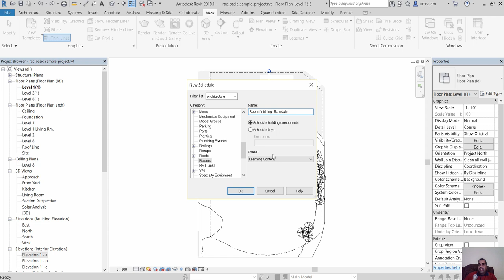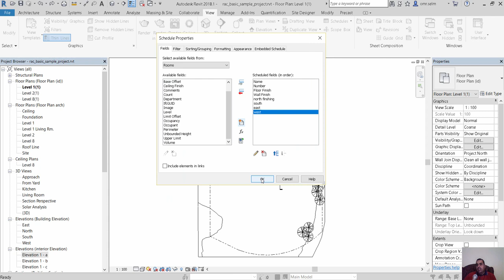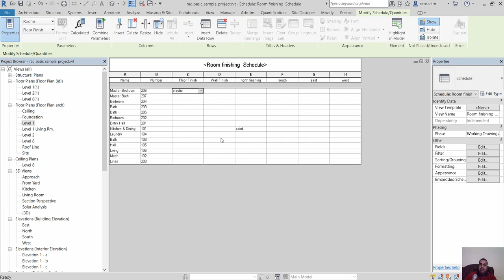Assigning finishes to rooms